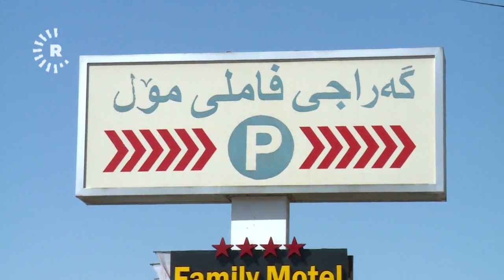50 شۆفێری تاکسی لەبەردەم فاملی مۆڵی هەولێر کاردەکەن؛ ئاگادارکراونەتەوە چۆڵی بکەن